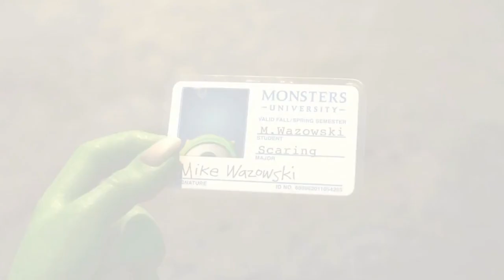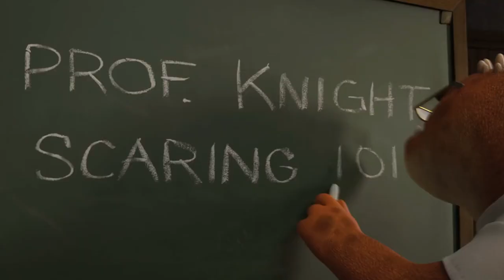Monsters University Featurette Story 2013